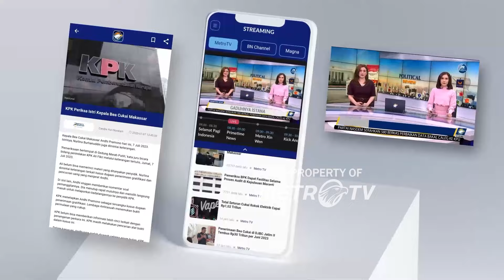JK Tanggapi Nomenklatur Wantimpres Jadi DPA - [ Metro Siang ]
MetroTV, Jusuf Kalla mengaku tidak mempersoalkan adanya perubahan nomenklatur wantimpres menjadi Dewan Pertimbangan Agung atau DPA